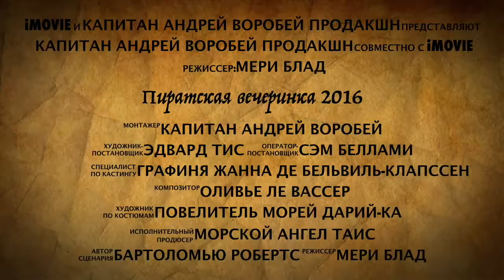Pirate Party TRAILER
PREVIEW DEMO for PIRATE PARTY FULL MOVIE - oct 2016
Inna Yan production